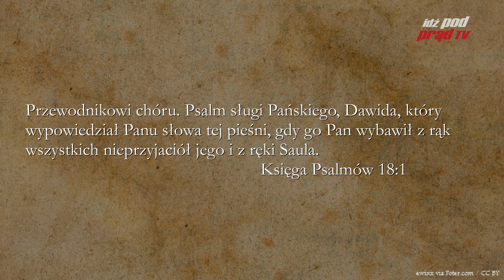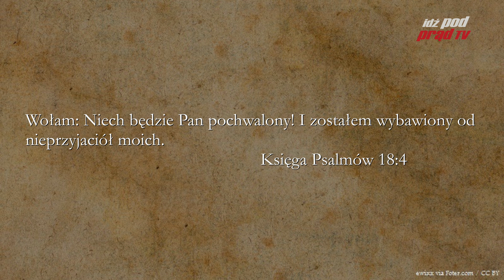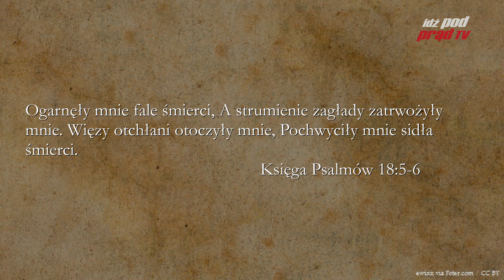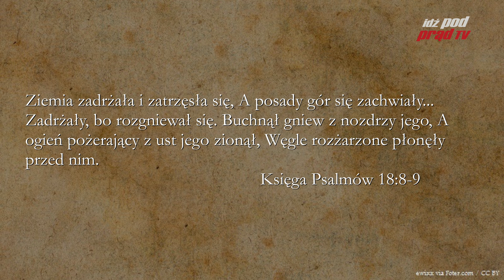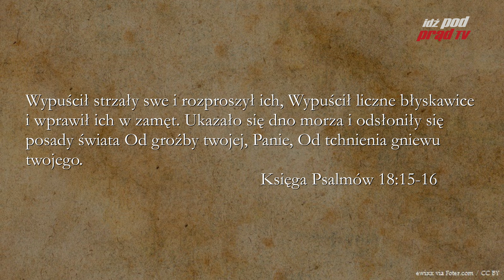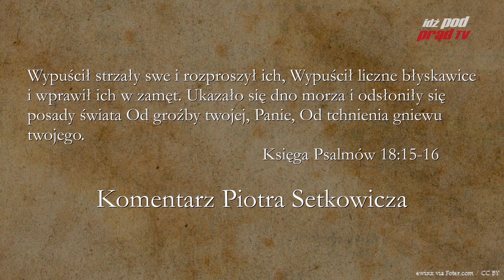BIBLIA NA CO DZIEŃ: Księga Psalmów #18 cz.1